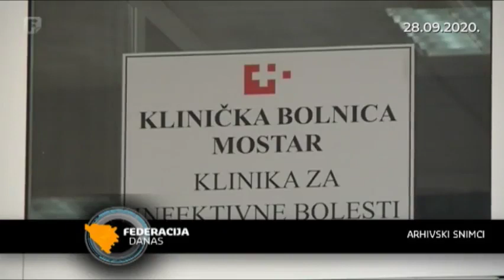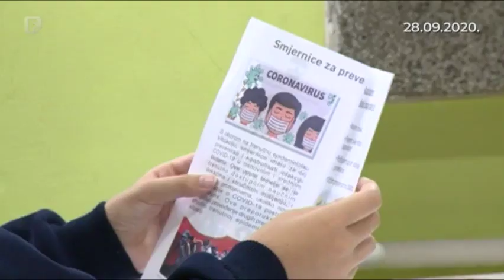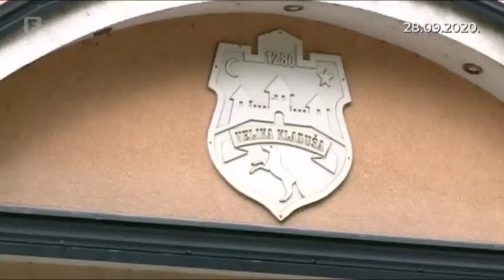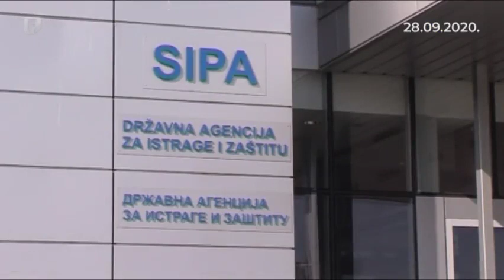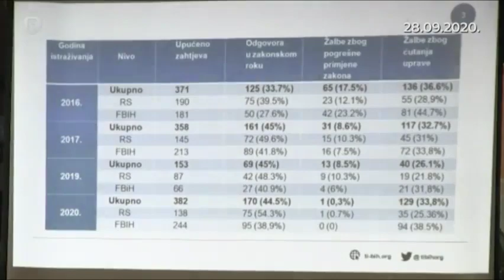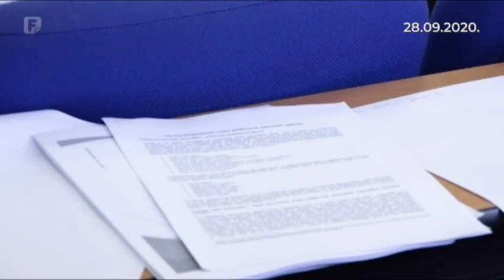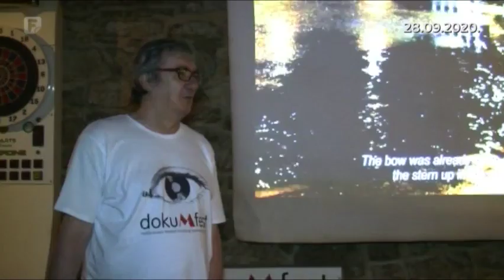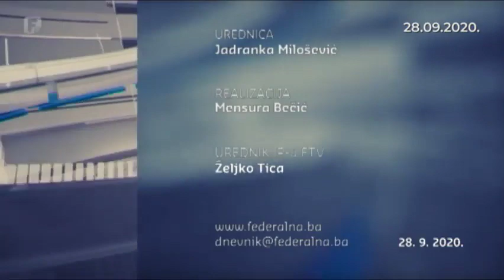Federacija Danas 28.09.2020.